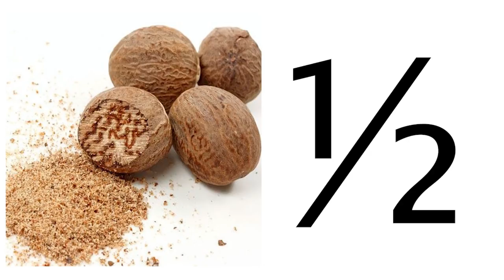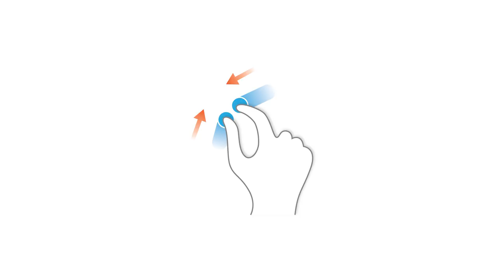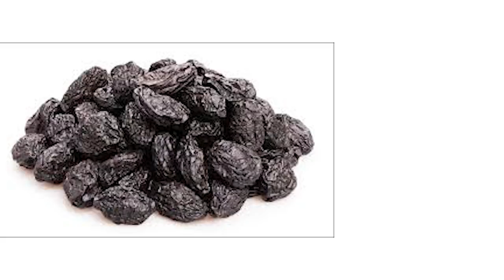ஜாதிக்காய்யினால் ஏற்படும் பாதிப்புகள் தீர நாம் என்ன செய்ய வேண்டும்? 7358682854